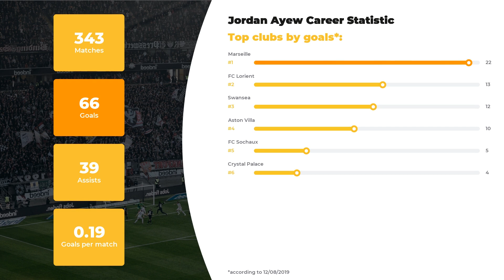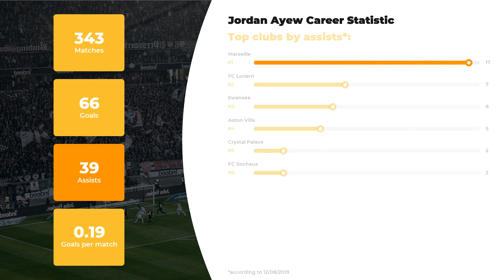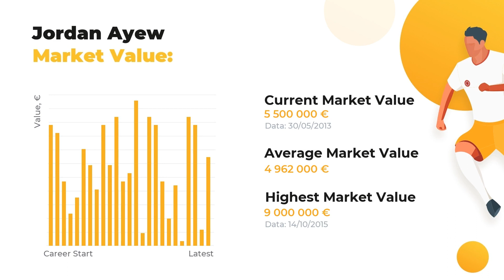Football Jordan Ayew ⚽ Salary & Goals Statistic ⚽ Ayew Teams ⚽ Football Mood & Stats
Meet Jordan Ayew and other football stars at WorldGoalStats. The first things you’ll learn from our team of football experts are Jordan Ayew stats in a big football career, his net worth and Personal Dossier.

Catch on Jordan Ayew Age & Salary, actual info about his Current Team and Best Football Clubs! Do you know how tall Jordan Ayew is? Find out anything of your interest: from his height and native town to the highest achievements. We also made a promise to the god of football that we’ll  get you covered on the ultimate football statistics.

Don’t hesitate and watch our expert analytics if you care about such things as Jordan Ayew goals and assists statistics or a little bit more obscure facts: whether your favorite player is left or right-footed, what’s his agency and his second position. And, indeed, that there’s a list of clubs and national teams Jordan Ayew has played.

Comprehensive list of Jordan Ayew skills and dossier:

Full name: Jordan Ayew
Position: Centre-Forward
Birthday/Age: 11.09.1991 / 28 years old
Height: 182 сm
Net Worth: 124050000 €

Comprehensive list of Jordan Ayew Clubs activity statistics profile:

FC Marseille: 147 apps ⚽ 22 goals ⚽ 17 assists
FC Swansea: 58 apps ⚽ 12 goals ⚽ 6 assists
FC Aston Villa: 58 apps ⚽ 10 goals ⚽ 5 assists
FC Lorient: 33 apps ⚽ 13 goals ⚽ 7 assists
FC Crystal Palace: 29 apps ⚽ 4 goals ⚽ 2 assists
FC Sochaux: 18 apps ⚽ 5 goals ⚽ 2 assists

If Jordan Ayew is not the only footballer you favor, browse through WorldGoalStats to get data on other amazing sportsmen. Everything that’s you need to know about the world of football is right here.

WorldGoalStats Youtube channel is not an official representative of Jordan Ayew or any football club mentioned in the video. All football statistic information used in this video is available on other public sources.